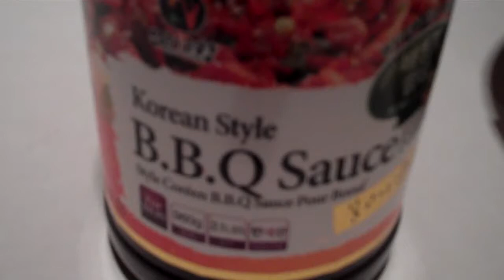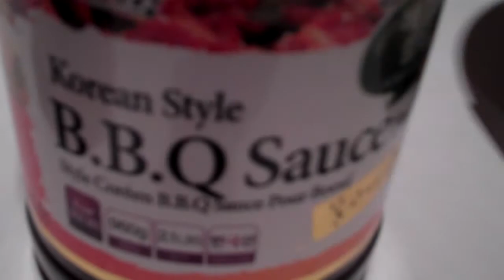Bulgogi with Kimchee Dinner Boise Idaho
We found a great oriental food store and enjoyed some Korean bulgogi and kimchee for dinner.